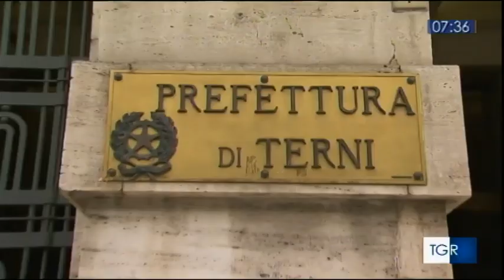Primi incontri per il neo insediato prefetto di Terni, Giovanni Bruno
Fonte: Rai TGR Umbria